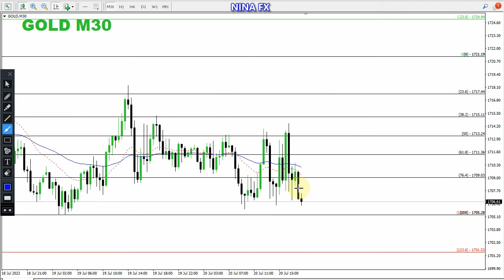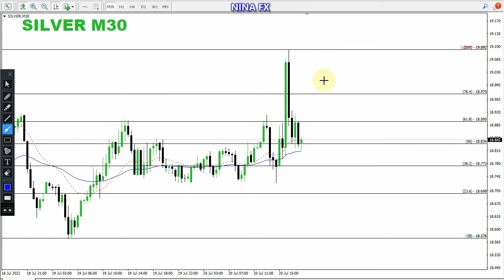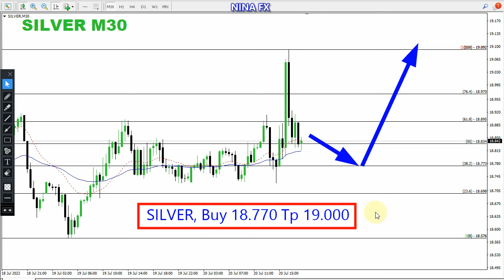Gold and Silver INTRADAY Analysis for July 20, 2022 by Nina Fx